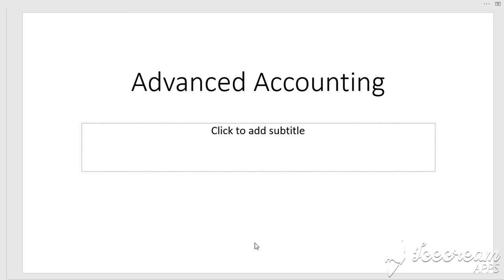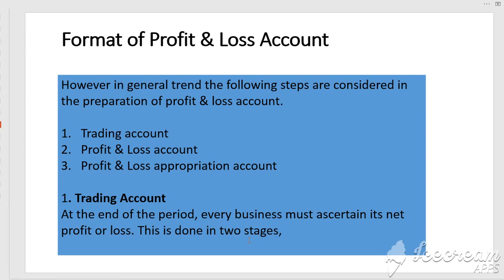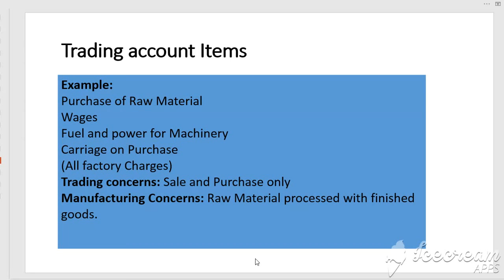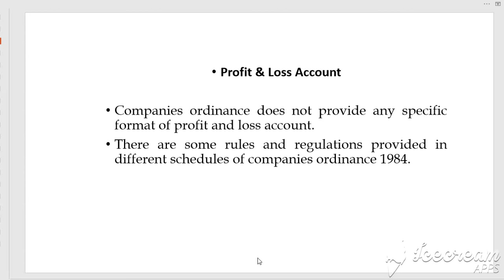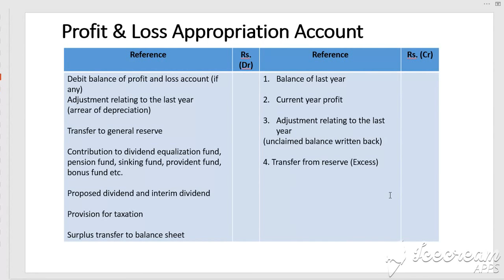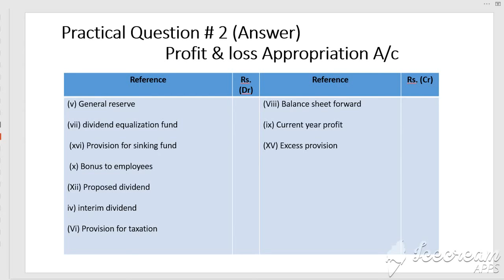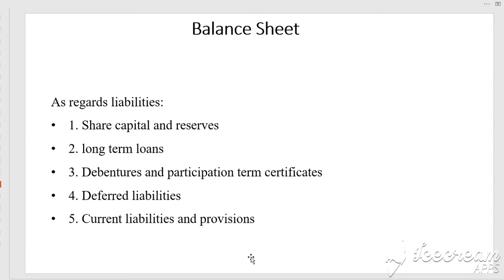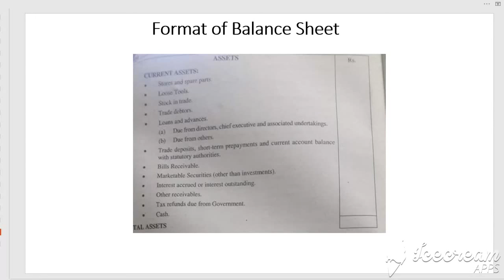Advanced Accounting | Company Final Accounts | Lecture 1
In this lecture i will explain the major concept of advanced accounting such as Company Final Accounts. you can solve this type of questions easily.
The solution for Advanced accounting
Solution of Accounting
the solution of M.A Ghani
the solution of Sohail Afzal